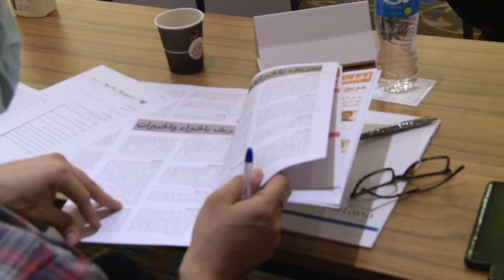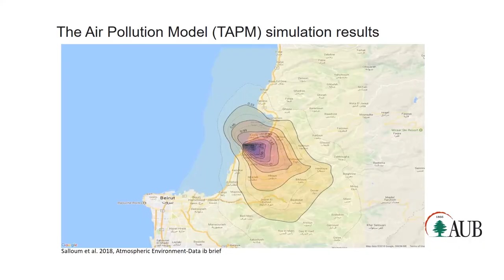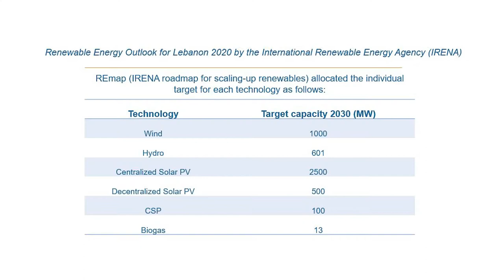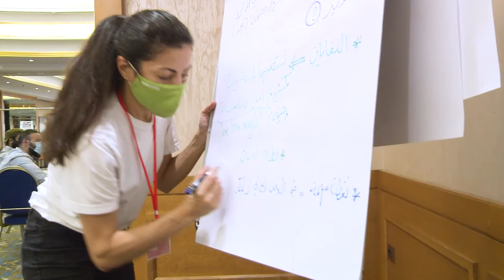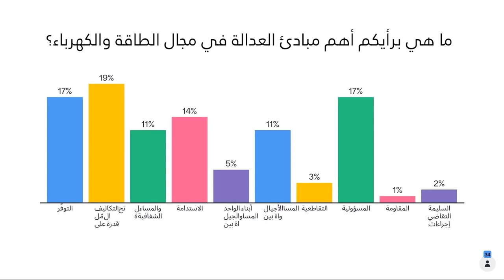Citizens' Assembly on Energy in Lebanon | RELIEF Centre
In October the RELIEF Centre convened a Citizens' Assembly on Energy in Lebanon. Residents of Hamra, Beirut gathered to deliberate energy justice and make critical decisions on where Lebanon should get its energy and the best way to reduce energy demand.